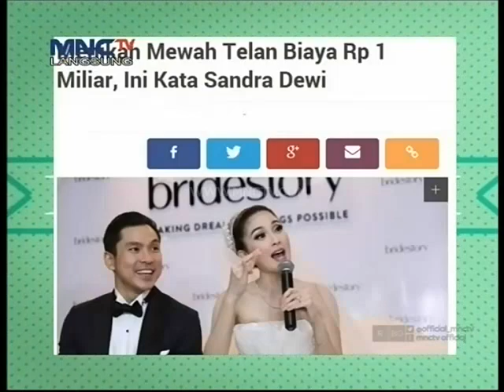Sandra Dewi Menikah Bagaikan Princess di Dunia Dongeng - Rumah Mama Amy 1(3/12)